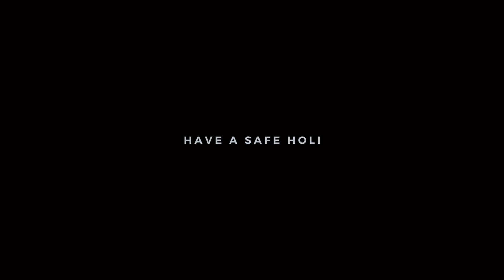Holi video 2020 | Moiboigang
We wish you a very happy holi to everyone. Let the colours of Holi fill your heart with peace and love❤️🥀

In frame: Sunil Gowda, Abhi blue, Uday, Naveen, Akshay, Aman, Pornima, Sneha, Kanchan, Shravani, Sarfaraz.

Shoot & edited - Akhiib Khan | MOIBOIGANG